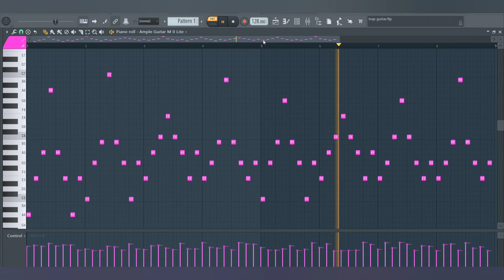How To Make Good Guitar Melodies • Royalty Free Loops • No Copyright 🎸